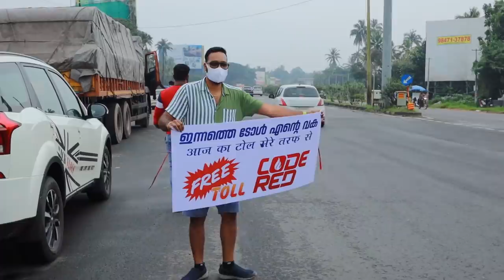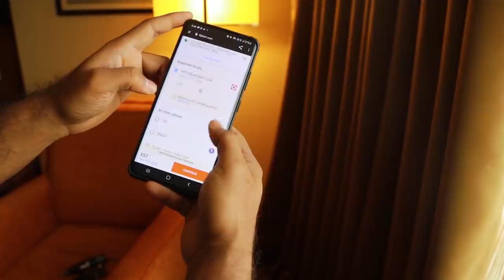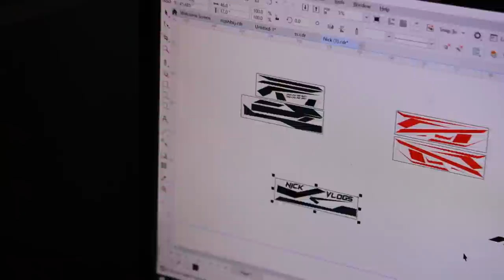UPGRADED MY CAR | ഇജ്ജാതി കാർ ആക്കി 😎😎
Amazon.ae (Beard Oil & Face Wash)

Amazon.ae (Beard Oil)

Amazon.ae (Face Wash)

Tata Punch pure Modified🔥 Punch base modified🔥 Punch Modified🔥 Punch Modification🔥 Tata Punch TATA PUNCH🔥FULL MODIFIED WITH AUTOMATIC GLOVEBOX BOOT LIGHT🔥PUNCH MODIFIED🔥TATA PUNCH🤩Car Muters